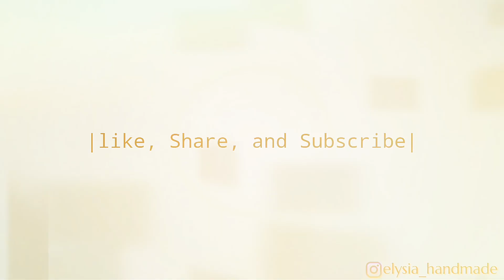Best Valentine Gift — Black & Red Bow | Easy Bow Making | DIY by Elysia Handmade